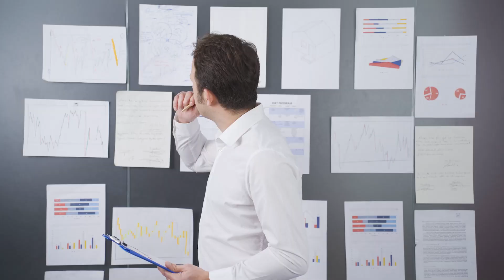The mindset for success in business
The #1 community platform to monetize your audience
Vonza is the easiest way to create and sell community, courses, digital products, scheduling and more, all-in-one platform, powered by AI.